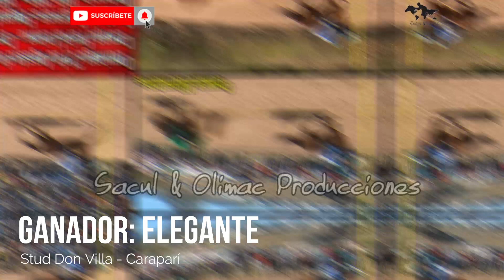Elegante vs Belleza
Campo Ferial Laime - Caraparí (Bolivia)